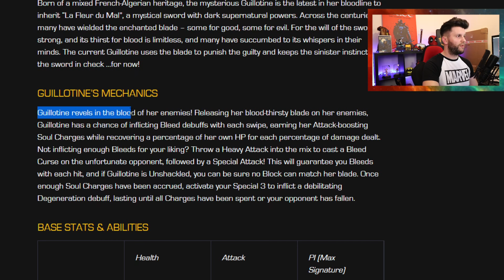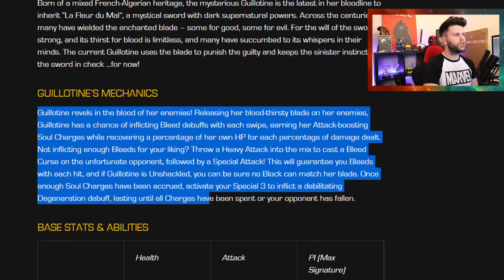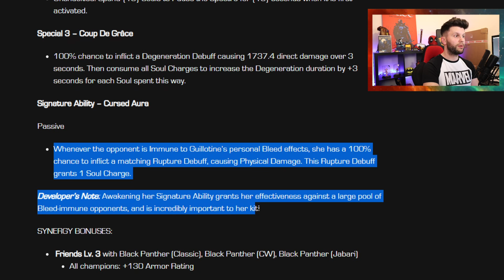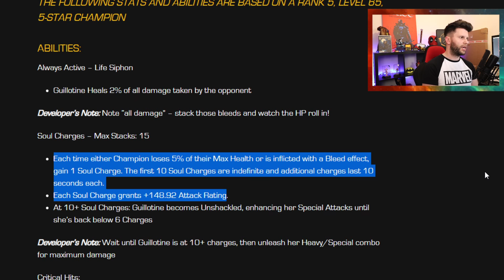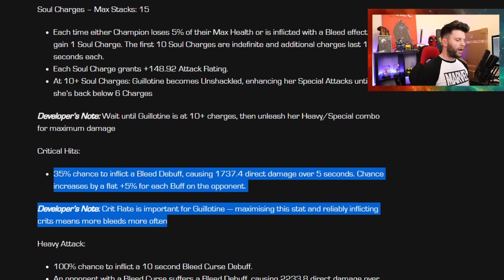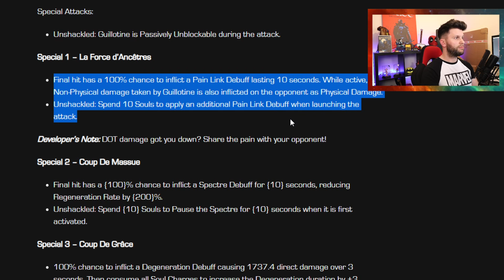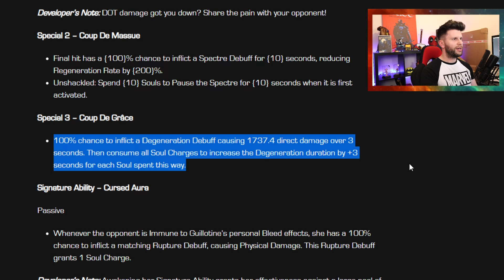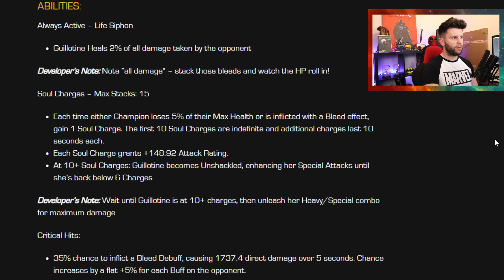BUFFED Guilly! Super Bleeds, Better Soul Charges = More Attack Rating | Marvel Contest of Champions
In This Video: We look at the bleed machine and her new buffs coming to the game in the coming weeks.